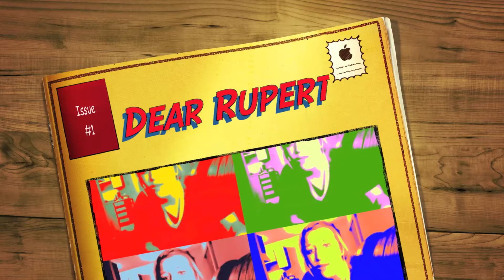It's GAY how much I miss you!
RUPERT!
I love you & I miss you!
Move back to the NKY!

Song: The Lonely Island (ft. Nikki Minaj) - "The Creep"